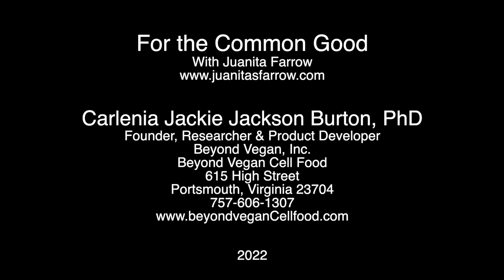Healthy Vegan Cooking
For the Common Good with Juanita
"Dr. Jackie" is Founder of Beyond Vegan Corporation. She says we must think about our own health and wellness. She shares her personal journey of weight loss, getting rid of the body aches and pain and reducing her risk of diabetes. Why eating to live instead of living to eat is the best way to improve our health.